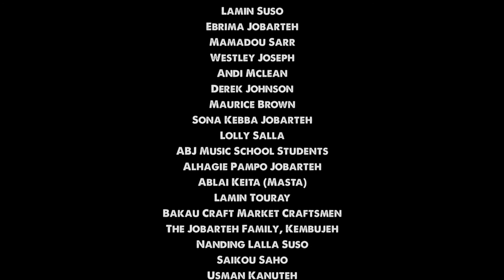Sona Jobarteh GAMBIA Official Video